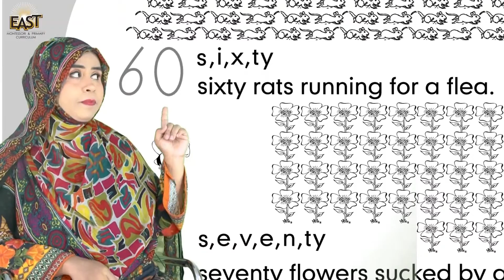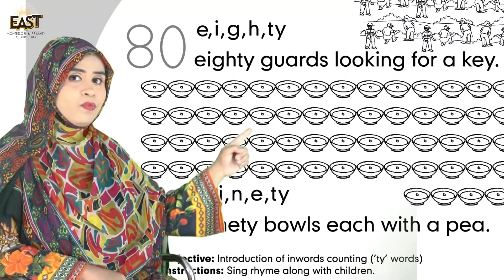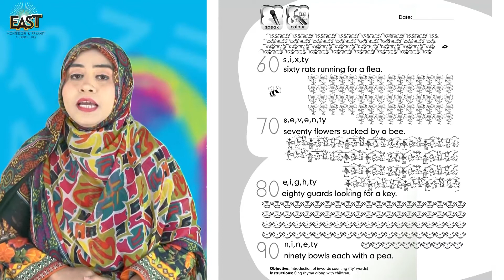Pre Year 3 School Day 107 Math Day 107